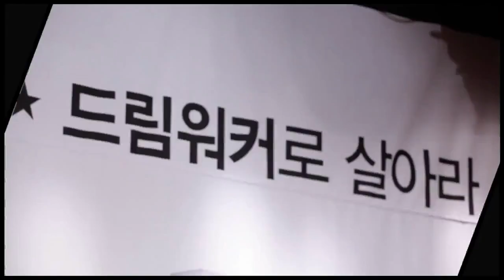회사 가기가 싫어요, 저 어떡하죠? - 김미경의 드림톡'실행력편'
▶미경언니의 방송을 놓치지 않고 모두 보려면 ‘구독’, ‘좋아요’ 클릭!

Q. 직장생활의 매너리즘을 타파할 방법이 있을까요?

직장생활을 하다보니 주기적으로 매너리즘에 빠지게 되는데 그냥 이대로 계속 지내야만 할까?
어떤 방법으로 헤쳐 나가야 하는지 원장님의 조언을 듣고 싶습니다.

- 매일 반복되는 직장생활
- 지겹고, 일도 잘 안되고...‘괜찮겠지’하다가도
 주기적으로 찾아오는 매너리즘.
- 나름 방법을 찾아봤지만 달라진 게 없다.
- 그냥 이대로 계속 지내야만 할까?